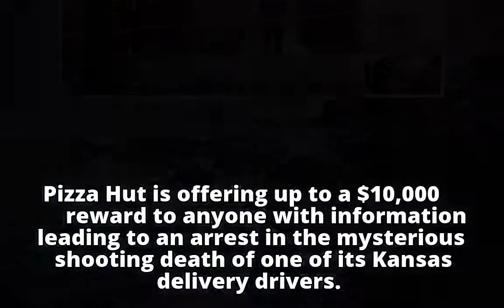Pizza Hut offering $10K reward in delivery driver’s death